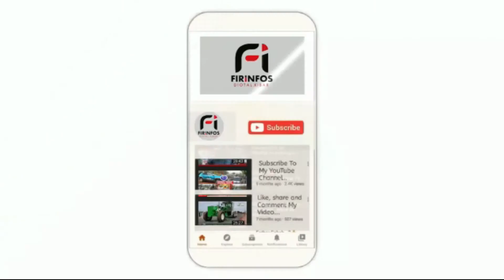Sénégal - Pays-Bas / Kalidou Koulibaly : "On y croira jusqu'au bout"